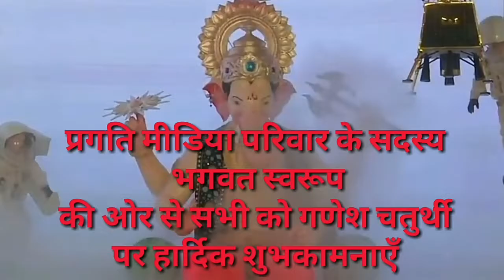छत्तीसगढ़ के दुर्ग भिलाई मे हो रहा है भागवत आयोजन , धुम धाम से बनाया जा रहा है कृष्ण भक्ति आयोजन